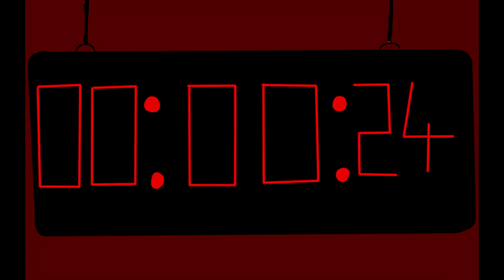DRRP : DL - Walter Palmer's Execution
Execution for a Danganronpa RP !!
This one is for chapter two, who was two weeks ago !
Walter's body was drown by acid.
Later, I will post the excution for the chapter four ! (there is no execution for chapter three, because the killer didn't die)
The drawings are made by me, but not the animation, who was made by a friend !!